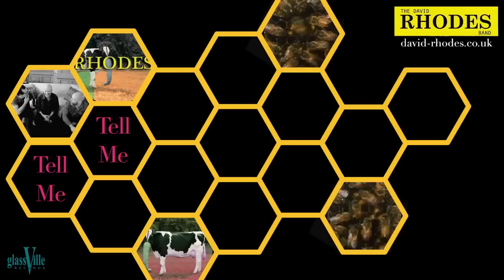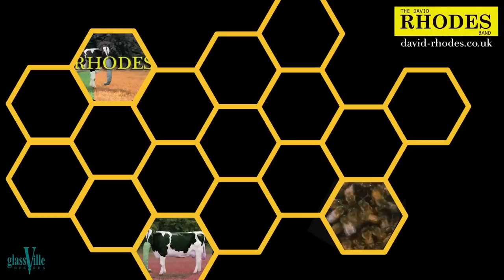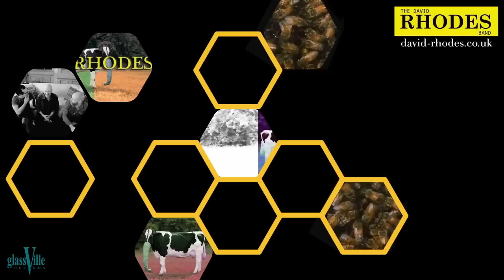Waggle Dance The David Rhodes Band